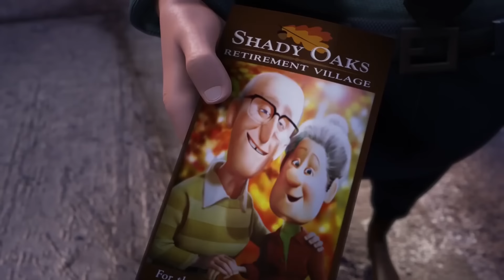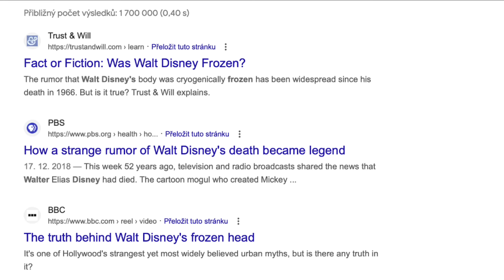Temné Disney Teorie Které Vám Zničí Dětství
Dnes se podíváme na TEMNÉ DISNEY TEORIE, které jste možná nevěděli! Animáky našeho dětství totiž možná skrývají daleko temnější tajemství, než se může na první pohled zdát!